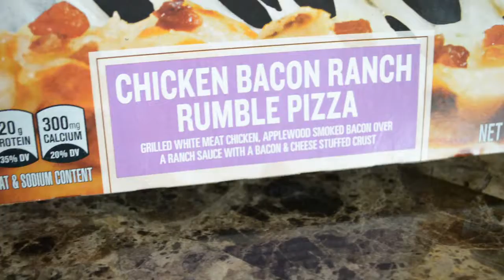Pizza Battle of the Century!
A throwdown between two heavy weight pizza competitors, this is the match of the century coming to an oven near you! (Sound effects such as the bell and crowd sounds are from soundbible.com)